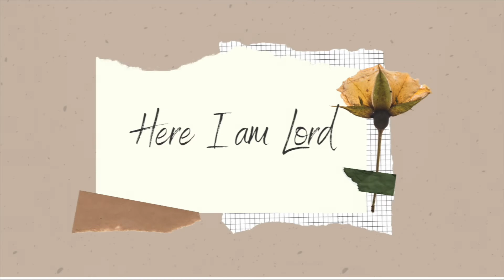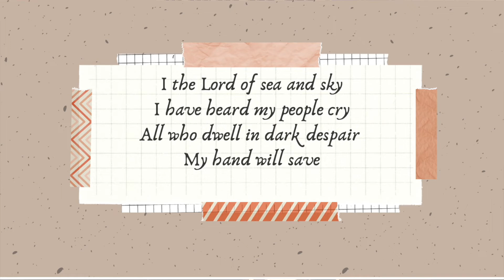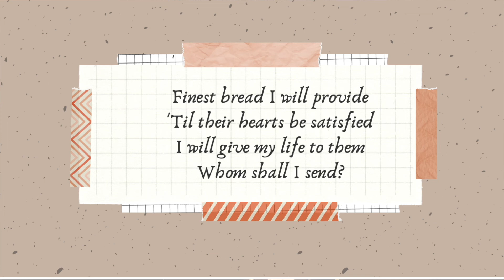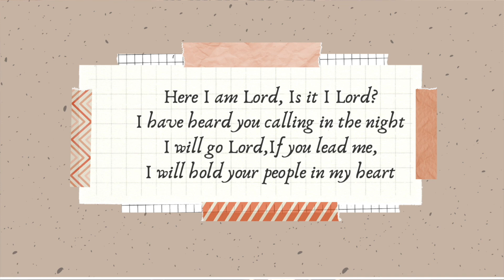FCCH April 3, 2022